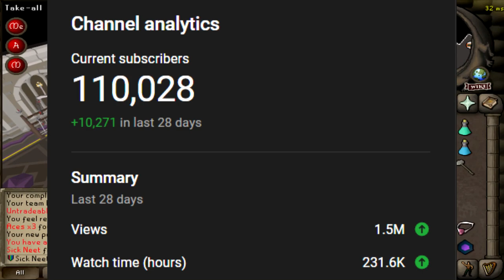THE COMEBACK KING - RACE TO RANK 1 LEAGUES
SHATTERED RELICS LEAGUE DAY 31? PROGRESS. A month into the shattered relics league and we have almost completely everything it has to offer, the next month is gonna be grinding out the final PvM and tedious tasks, man do we need a scythe lmao, we are sending toblerones like no other and doing whatever tasks we can in-between
Day 31?? of the new OSRS game mode - the shattered relics league